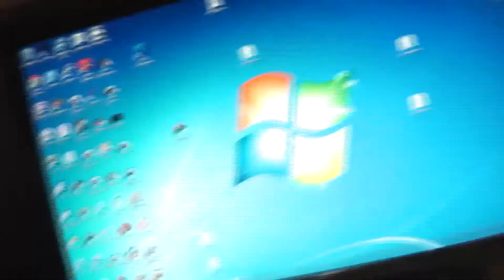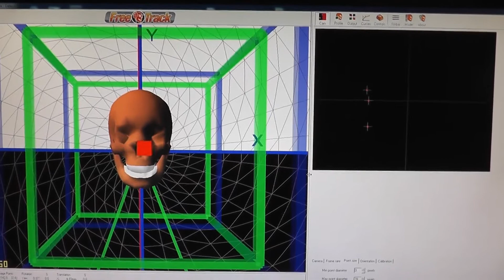FreeTrack IR Head Tracker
Quick demo of the Free-Track.net IR tracker I prototype I whipped up today. Works well, although it's quite difficult to setup, spent a few hours calibrating/tweaking it.